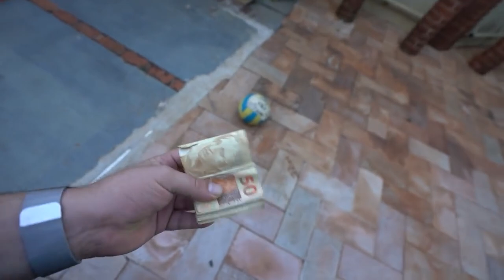TESTANDO HONESTIDADE DE PASSAGEIROS FAZENDO UBER DE PORSCHE